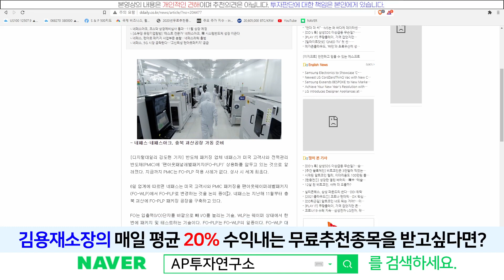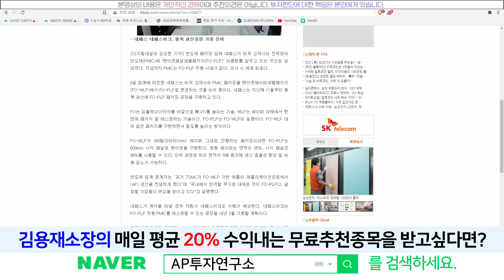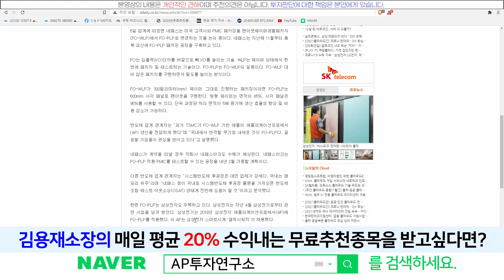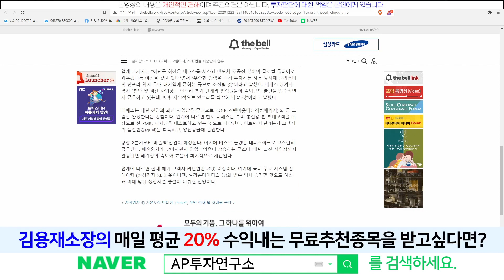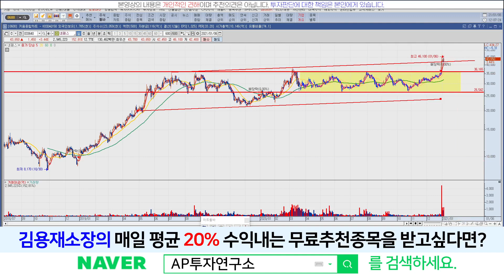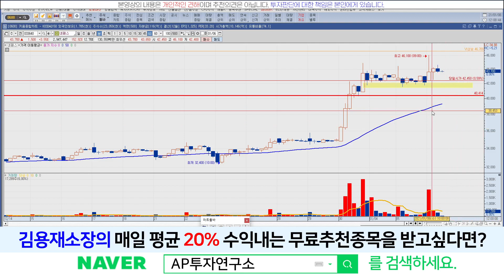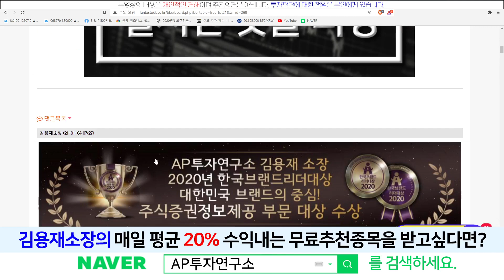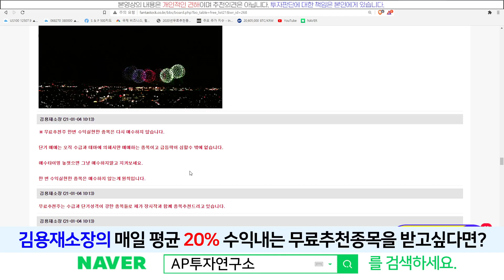네패스(033640) - 올해는 'FO-PLP’라는 기술을 세계 최초로 적용할 수 있습니다.